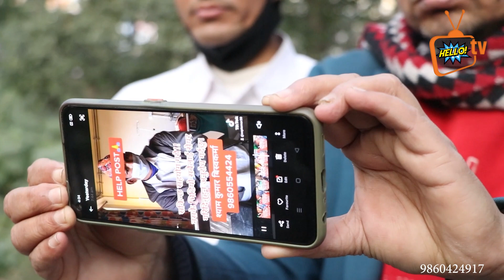Punya Guatam भगवान बनेर गरे अहिलेसम्मकै यति धेरै सहयोगTiktokबाट मालालमाल भएपछि पुण्य ।।।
यदि तपाईसंग पनि केहि अनौठो कला छ र तपाई नजिकका व्यक्ति कोहि त्यस्तो प्रतिभावान हुनुहुन्छ भने : अफिस सम्पर्क नम्बर 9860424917

Post Production: Hello Tv Nepal Pvt Ltd

Anamnagar, Kathmandu

Ceo/Founder/Press Representative/Cinematographer/Editor - Milan Khatri
Press Representative / Technical Advisor - Prakash Dhamala